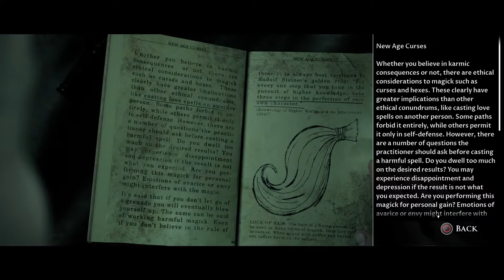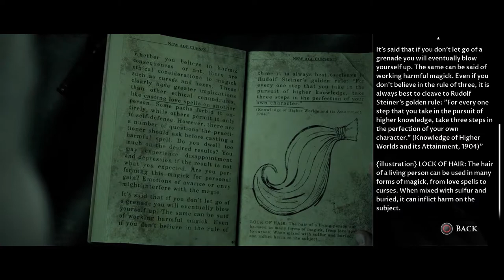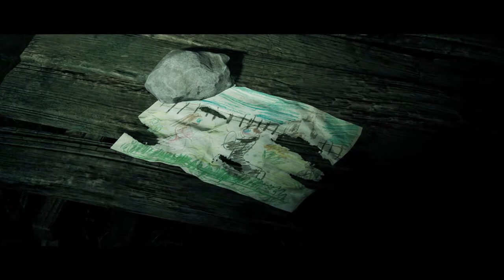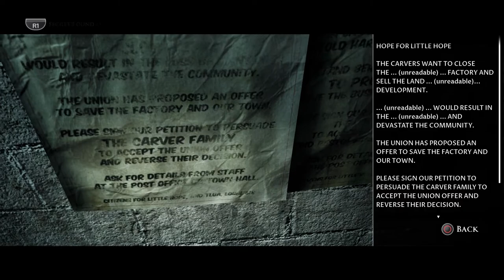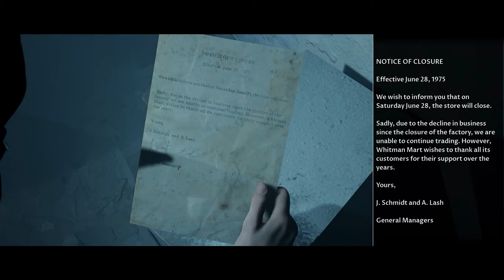The Dark Pictures Anthology: Little Hope Part 3 - That Freaking Little Liar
A bus driver was taking four students; Andrew, Angela, Daniel, and Taylor on a class trip. Their professor, John, was also tagging along. The bus was forced to take a detour through the ghost town of Little Hope due to an accident blocking the road. In order to avoid hitting a little girl, who suddenly appeared out of nowhere, the bus driver swerved off the road and caused the bus to flip over. After the bus crashed, the five people ended up stranded on the outskirts of a seemingly abandoned town whose dark history of witch trials has made it the home of a mysterious, supernatural evil. Little do they know, this is just the beginning of a long nightmare...

The story itself started way back in the day with the Clarke Family. The incident happened as Anthony hopelessly witnessed his entire family died one after another while he was being locked outside of the house. Throughout the devastating incident, Anthony's little sister, Megan, was talking with some kind of devil. Who/What could the devil be?
The Dark Pictures Anthology: Little Hope is an interactive drama survival horror video game developed by Supermassive Games and published by Bandai Namco Entertainment. It is the second of eight planned installments in The Dark Pictures Anthology series and the successor to Man of Medan. The game was released for Microsoft Windows, PlayStation 4, and Xbox One on 30 October 2020.